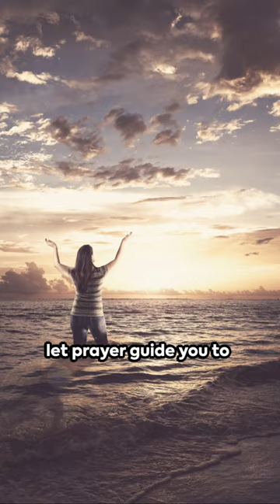POWER of Prayer (12): TONY ROBBINS on prayer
"Prayer is an invitation to perceive the divine presence in our everyday life. Join Tony Robbins as he guides us through this process, helping us to recognize each moment and interaction as a gift."@andrembaya3187

Tony Robbins on prayer
Power of prayer
Hidden blessings in daily life
Prayer and everyday life
Tony Robbins motivation
Divine communion through prayer
Finding God in prayer's silence
Prayer as refuge and strength
Seeking God through fervent prayer